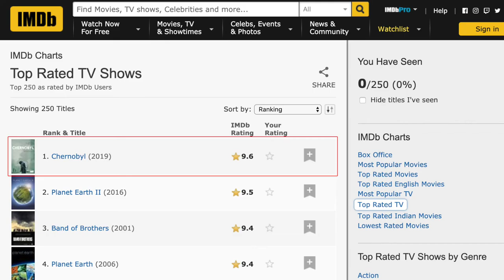HBO新剧《切尔诺贝利》揭秘了怎样的故事从而评分登顶？收官后的《切尔诺贝利》有哪些好剧接档？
最近有一部神一般的电视剧出炉啦！这部剧不仅被好多人推荐，好评如潮，还登上了IMDB TOP250的第一！竟然甩了最最经典的《绝命毒师》和《权游》好几条街！它就是.